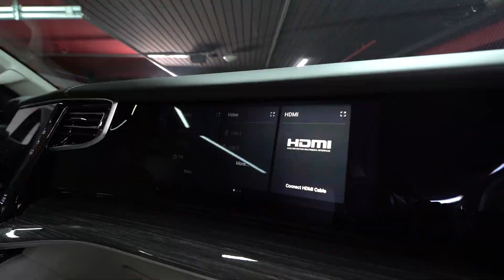Первый в России флагманский Jeep Wagoneer 2022! В Москве на Кутузовском, 88.Скоро полный обзор!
Гигантский люксовый внедорожник уже в Москве! Новый конкурент Chevrolet Tahoe и GMC Yukon - Jeep Wagoneer 2022 ждет вас на площадке компании Авто Премиум Груп на Кутузовском, 88.

Авто Премиум Груп с 2008 года поставляет в Россию и страны СНГ эксклюзивные автомобили в различных конфигурациях из США, Канады и Европы, которые не поставляются официальными дилерами. Поставка в любой город России.